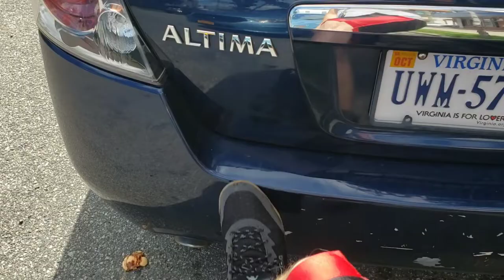Straight from the horses mouth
JoeDice_